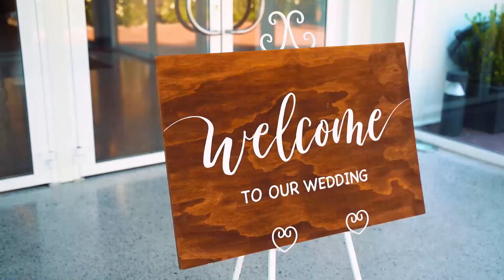Ottimo House Wedding Videography I Chloe & Rory's Highlight Film